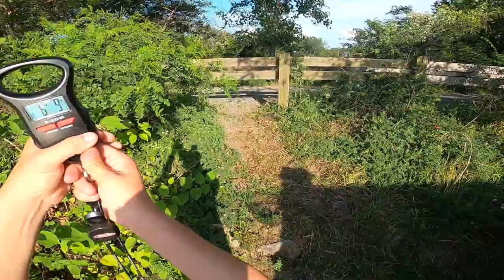FINALLY Catching the Pennsylvania Northern Snakehead (MONSTER SNAKEHEAD)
After over a year of chasing the Northern Snakehead I finally caught the PA fish that eluded me for far too long. In this video I show you my journey of catching the northern snakehead which includes catching snakehead using a frog, catching snakehead with soft baits and catching snakehead using spinner baits. This video contains 5 different northern snakehead that were caught in Pennsylvania including a huge snakehead that I caught shortly after catching my first one. The northern snakehead is an incredible species that is similar to the giant snakehead and bullseye snakehead.

Lures : American Snakehead Frog King JR & Spinner baits
Location : Delaware County (Delco), Southeastern Pennsylvania
Featured Fish : Northern Snakehead

Purchase Items:
Creek Shoes
Fishing Backpack
KastKing Ultralight Reel
KastKing Medium Light Reel